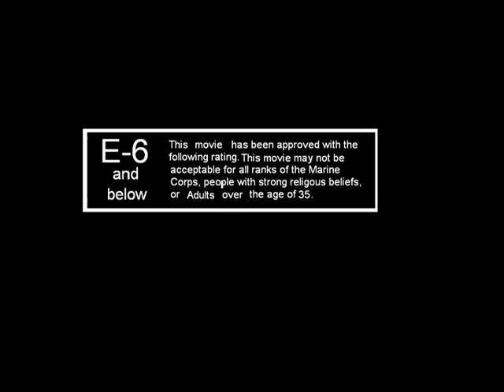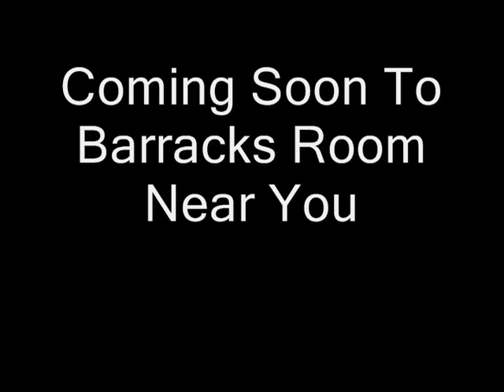Mortars to Follow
Preview of the best movie ever